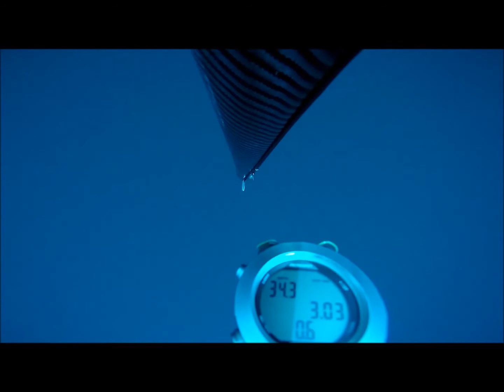DEEP SPEARFISHING JOURNAL - DURBAN - MAY 4 2015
04 may 2015 several miles off the Durban Harbour – East coast of South Africa
DIVE 1: 58M
This is Trevor’s  first deep spearfishing dive past 50m in Durban waters  since 2009. Trevor has generally avoided going deep here because of the proliferation of big sharks. The problem with sharks is that if you shoot a fish at depth, it takes too long to get it to the surface which give the sharks ample time to take your catch. Plus there is obviously the nervous edge which comes with diving in deep, sometimes murky water with big teeth around. Trevor has Owen Tessendorf riding shotgun with him to about 25m to watch his back, but the entire freefall is done completely alone and it takes a lot of mental strength to hold it together for the final 30 to 40 m drop down to the seabed.
As it turned out Trevor never saw anything on his first dive, …no sharks, no fish, and no reef. People don’t realize how hard it is when diving in a current and with limited poor visibility, to pinpoint drop onto a small structure, sometimes no bigger than a car 50 to 70m below the surface.
DIVE NO. 2.  50M
Within a few minutes of Trevor and Owen getting into the water on this second deep dive, Owen was rushed by a shark at  about 17m, coming up from the bottom to investigate him.
So at the back of Trevor’s mind, he knew that he would be running the gauntlet.…AGAIN!  For a Spear fisherman  sharks are also a good  sign, as sharks and spearo’s generally like the same areas for exactly the same reason……., FISH!
On this second dive Trevor was somewhat fatigued from the effort of the first descent, so decided not to go to the bottom and rather treat is as a scouting dive.
It came as a bit of a surprise after all the deep dives Trevor has done in search of fish, to drop down onto such an abundant reef structure with so many different species fish at depth, there were fish everywhere.  If this had been Trevor’s first dive of the day he certainly would could have dropped down to the deck at 62m and got the result he was after.
Unfortunately all the timing was just wrong today, but that is fishing, and at least Trevor now knows exactly where he can find fish in the deep and can now prepare for the weekend ahead.
As disappointing as another deep dive with no fish was, he is feeling confident of a result soon as for the first time in a long time he has all the important factors lining up well,  good weather window, good fish,  exceptionally good diving team and good personal diving form.